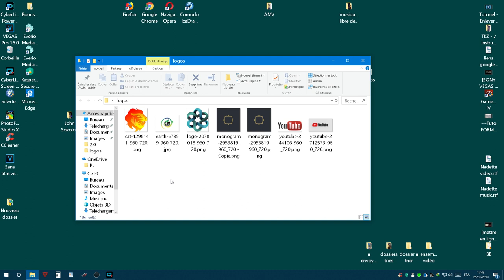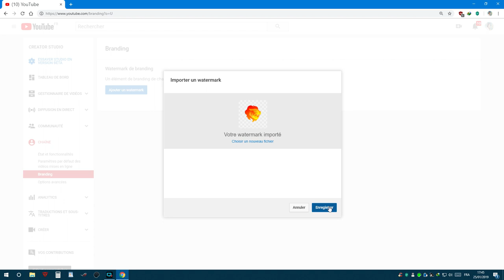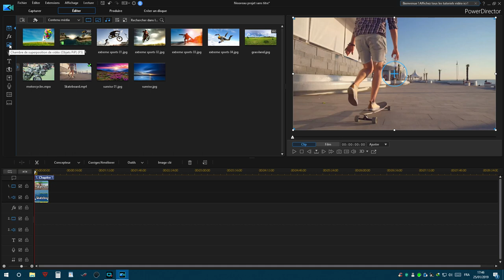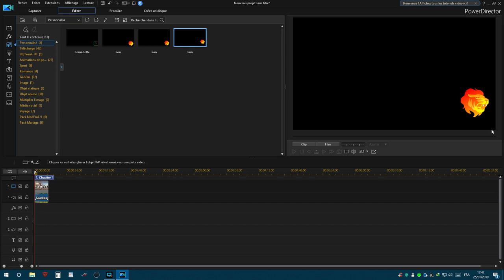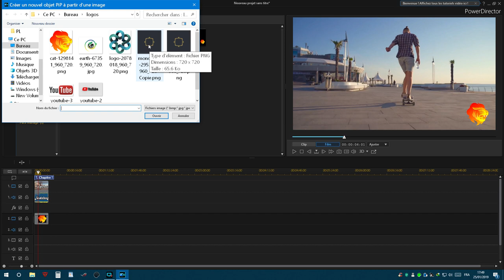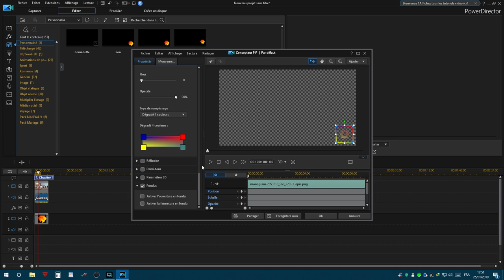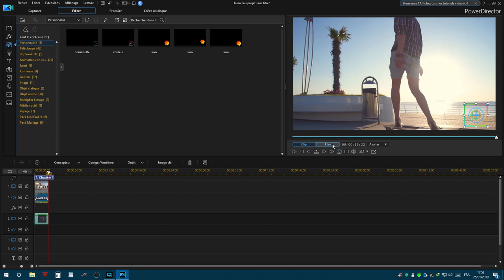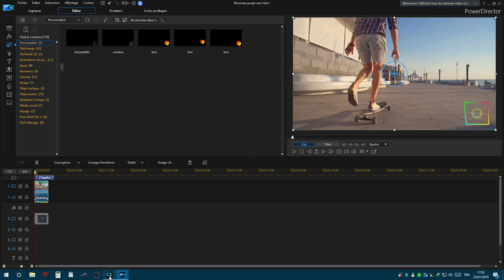Comment mettre un filigrane sur une vidéo à partir de power director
et également directement à partir de votre chaine YT
à savoir qu'avec YT  le filigrane ne se met pas si on télécharge la vidéo ,il se met juste sur votre chaîne YT au visionnage.

Je vous mets des liens de logiciels

Je tiens tout de même à préciser que je n'ai pas tester ces logiciels donc à voir tout de même...

Avec mon Amitié Bisous

Si vous avez des questions n'hésitez pas à me les poser dans les commentaires

Bernadette